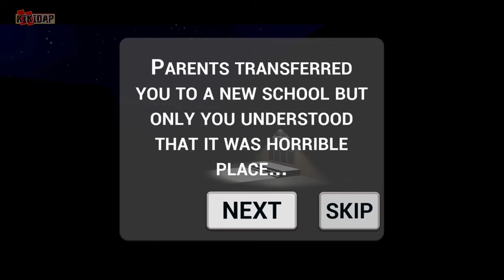Horor game | Dead hand | just gameplay